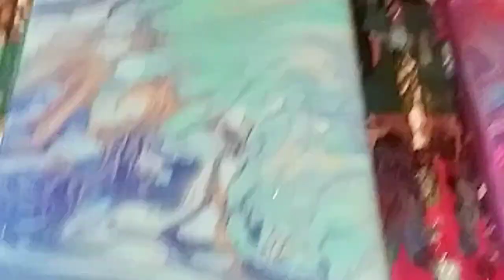Battle Of The Pouring Acrylics Part 1/Pouring Masters VS Mont Marte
Hey guys, so today we are battling Pouring Masters pouring acrylics against Mont Marte pouring acrylics. As usual I have my thoughts and opinions. Which one do you like most??

Materials:
Pouring Masters:
Grape Jelly
Red Hot
Midnight Blue & Titanium White
US Art Supply Gloss Pouring Medium
Mont Marte:
Gold
Turquoise
Light Blue & Ultramarine Blue
Mont Marte Pouring Medium
2 5" x 7" canvases
Cups & craft sticks for mixing
Butane torch

Musician: Rook1e
Musician: Jef
Musician: Jef